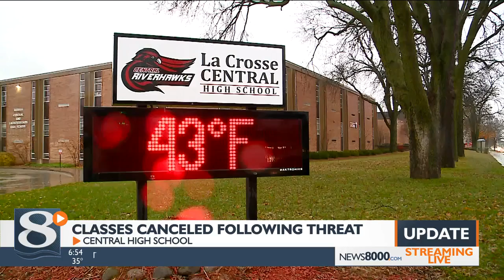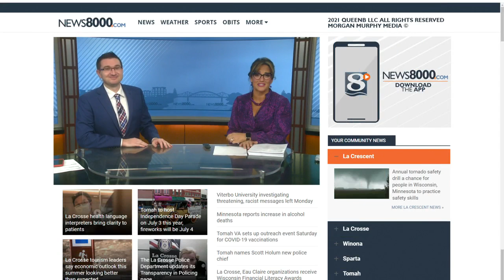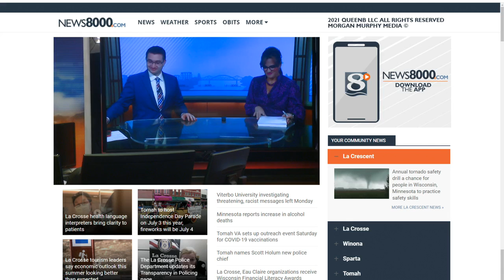Your Morning News Now for Friday